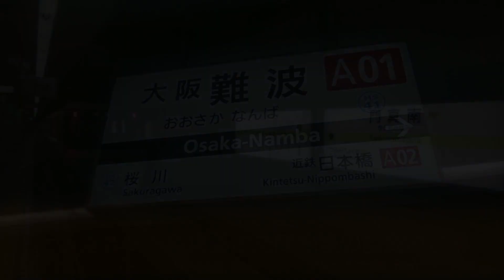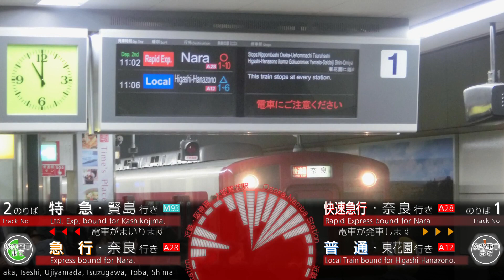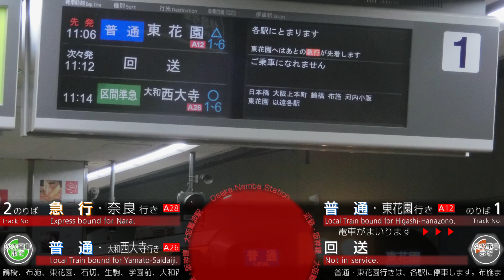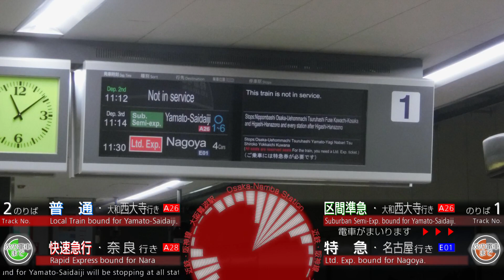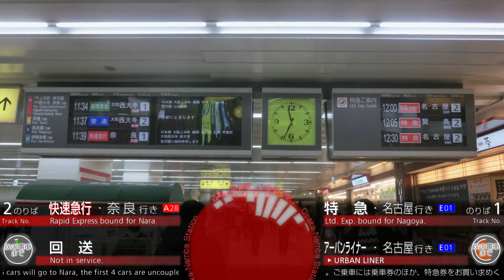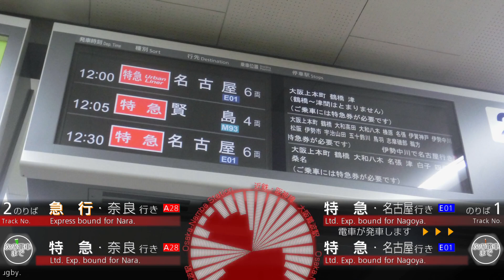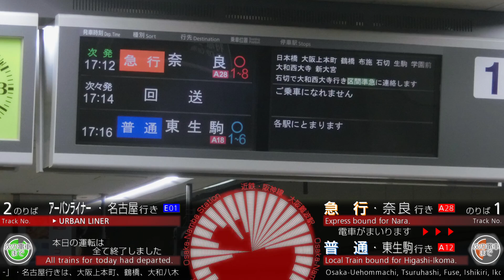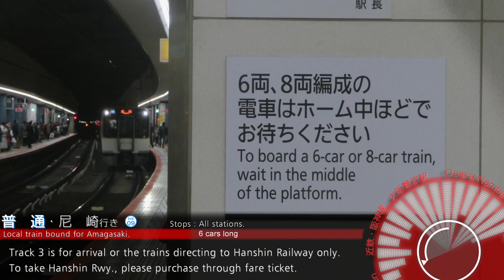大阪難波駅 英語放送開始！ 新自動放送集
※必ず説明文をお読みください。　Please read this passage.

【編集ミス　mistooked cutting】
26:30から編集ミスのため、無音、無画像の部分がございます。
お詫びいたします。

-- [日本語]
ご覧くださいまして、誠にありがとうございます。

２０１６年１月１６日より開始されました、大阪難波駅での多言語放送の様子です。

今までの駅と同じく男女の組み合わせはそのままに、旧来の放送の後に種別と行き先のみ英語で言う形式になっています。

近鉄特急については全車指定である旨が合わせて放送されます。

大阪難波駅では同じホームの放送が同じスピーカーから流れるため、編集方法を変えております。ご理解とご協力をお願いいたします。

なお、昨年８月に奈良駅にて試験的に導入された放送と比べ、英語での特急券の案内が変更されています。

☆放送に関してはICレコーダー（外部マイク使用）にて録音しました。

どうぞご安心くださいませ。

From January 16, 2016, The English guidances are introduced in Osaka-Namba Station, Kintetsu Railway.

This guidance says only operation type and destination.
Stops or connections are NOT guided.

(For limited express trains, the information about reservation ticket is also said at the announcement.)

*This movie's announcements were recorded by IC-recorder with exit mic.
*The words "English announcements" or "English guidance" stand for "Announcements in English" or "Guidance in English".